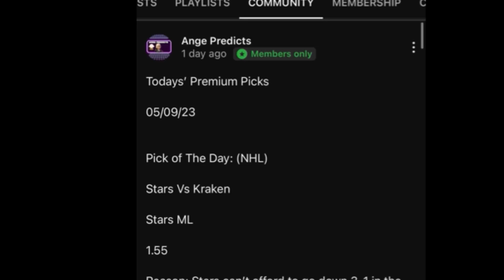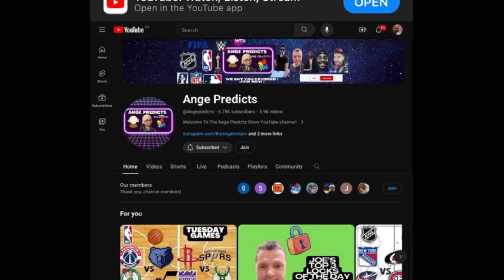Elmo’s TOP Parlay Pick of The Day! 10/15/24 RED HOT! 🔥